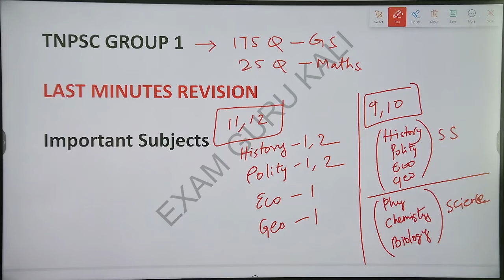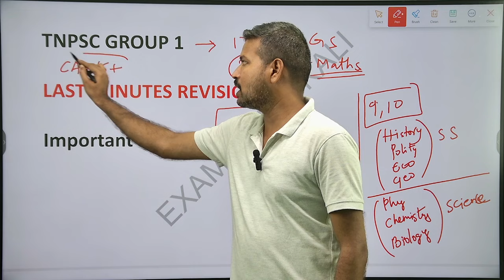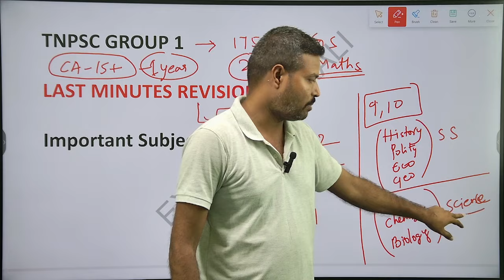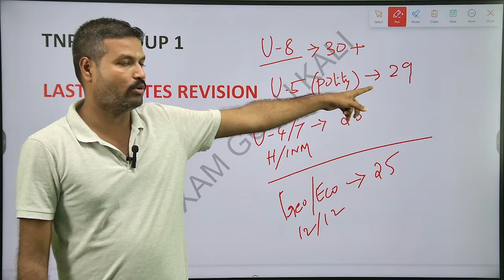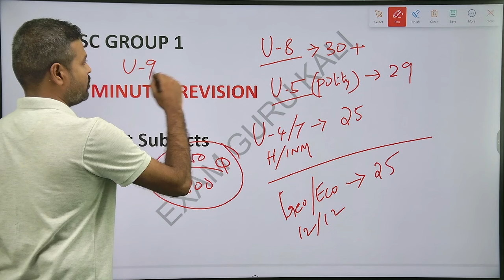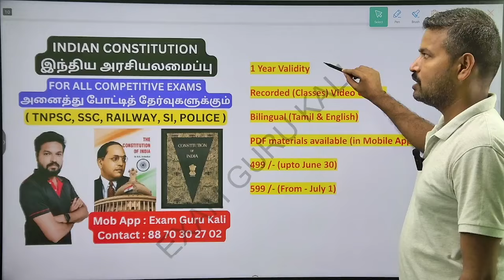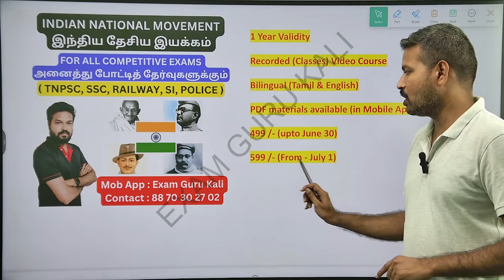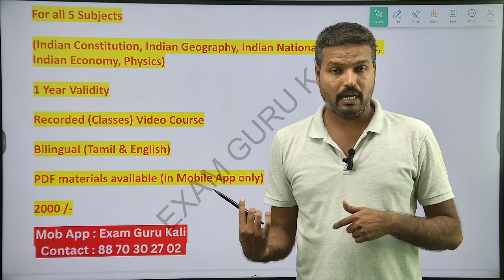TNPSC GROUP 1 LAST MINUTES REVISION IMPORTANT SUBJECTS